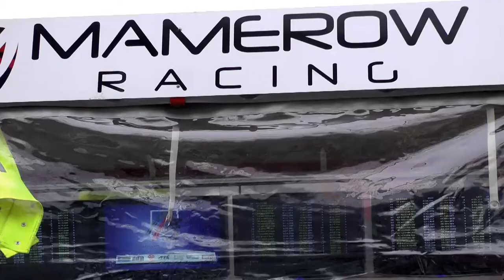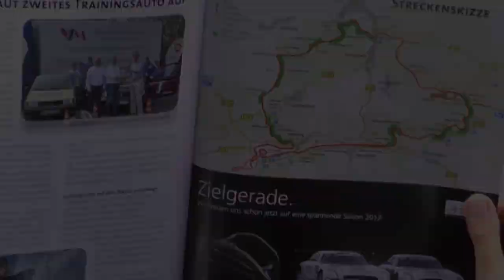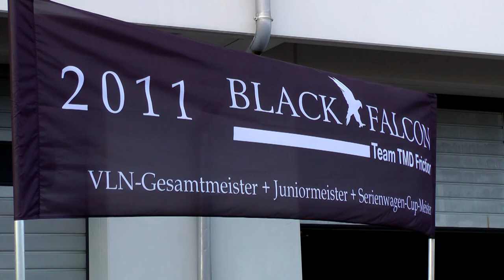VLN 36. DMV Münsterlandpokal 29.10.2011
Bei strahlendem Sonnenschein am 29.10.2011 sicherte sich das Black Falcon Team mit Carsten Knechtges, Manuel Metzger und Tim Scheerbarth auf BMW Z4 den Meistertitel der VLN-Saison 2011.
Marc Basseng, Christopher Mies und Michael Ammermüller gewannen auf den Bilstein-Audi R8 LMS von Phönix Racing den Münsterlandpokal. Zweitplatzierte wurden Chris Mamerow und Armin Hahne im SLS AMG GT3 von Mamerow-Racing, als Dritte gingen Edward Sandström, Nico Bastian und Hendrik Vieth auf den BMW Z4 GT3 des Need for Speed Team Schubert durchs Ziel.